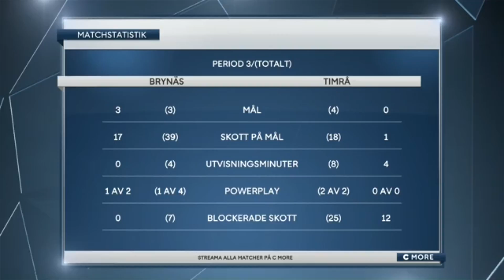Brynäs vs Timrå Omgång 7 (18/19) HIGHLIGHTS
Credit: C More, TV4-Gruppen.